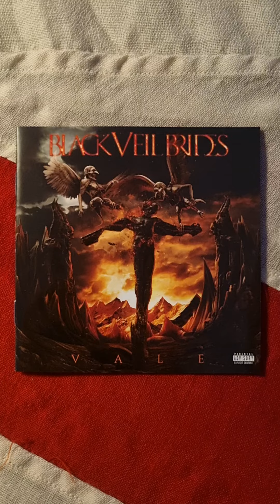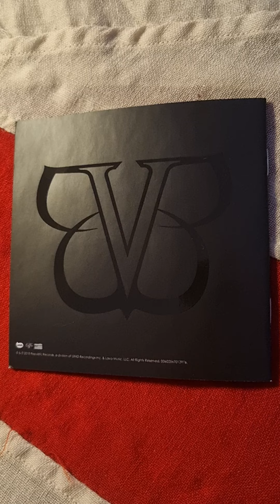Black Veil Brides - Vale Close Up (2018) (CD)